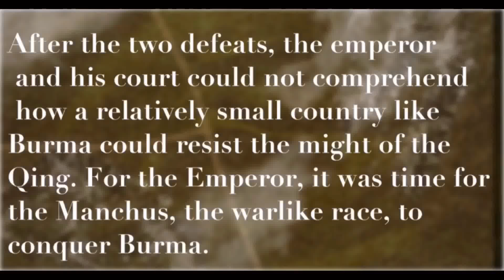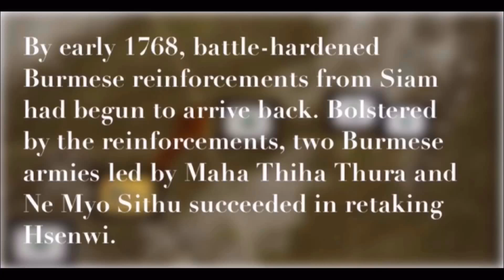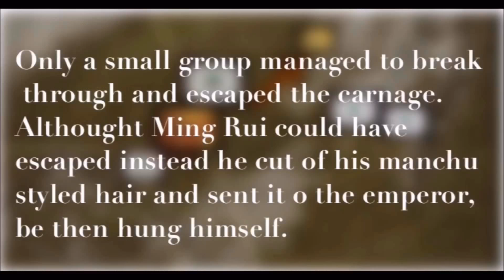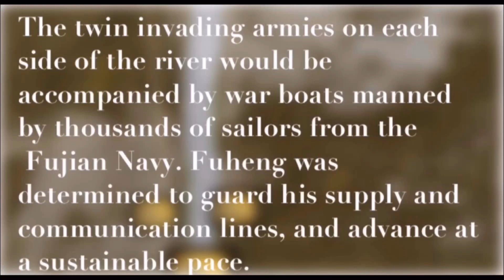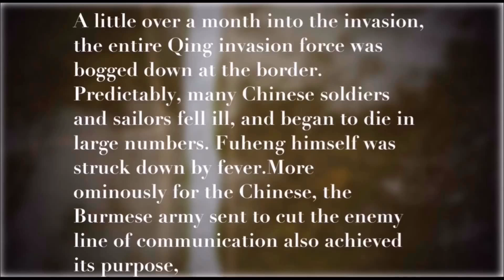Sino-Burmese War (3rd and 4th) တရုတ် - ဗမာစစ်ပွဲ | 清緬戰爭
The Sino-Burmese War, also known as the Qing invasions of Burma or the Myanmar campaign of the Qing dynasty, was a war fought between the Qing dynasty of China and the Konbaung dynasty of Burma (Myanmar). China under the Qianlong Emperor launched four invasions of Burma between 1765 and 1769, which were considered as one of his Ten Great Campaigns. Nonetheless, the war, which claimed the lives of over 70,000 Chinese soldiers and four commanders, is sometimes described as "the most disastrous frontier war that the Qing dynasty had ever waged", and one that "assured Burmese independence". Burma's successful defense laid the foundation for the present-day boundary between the two countries